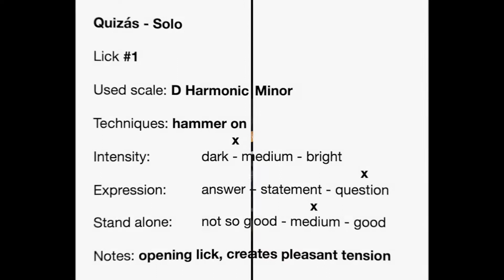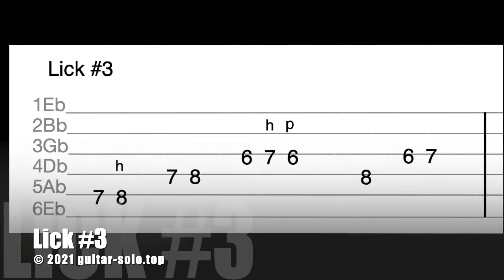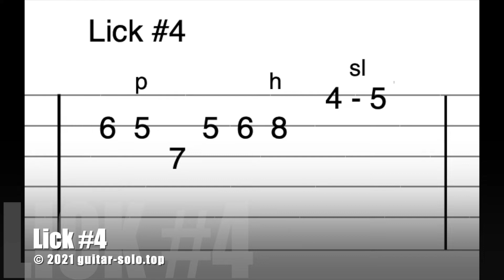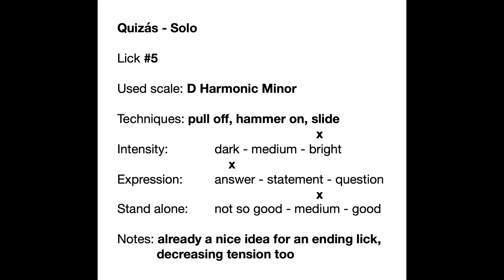Quizás Quizás Quizás: Licks